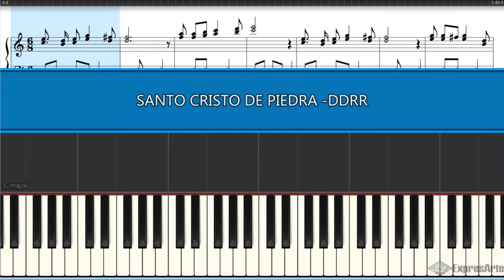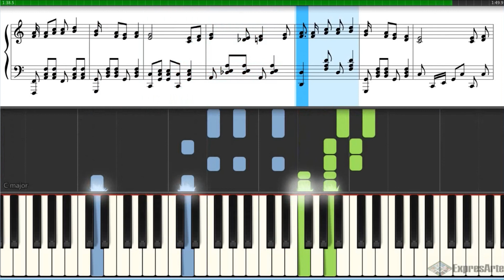SANTO CRISTO DE PIEDRA DDRR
Selección de musica nacional de Bolivia

Piano tutorial en tres tiempos lento moderado a tempo